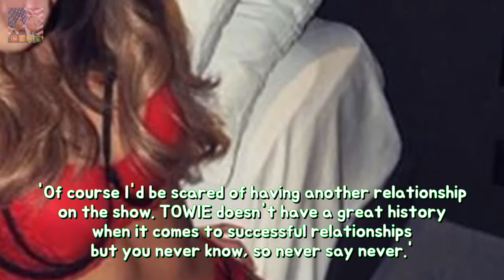TOWIEs Chloe Lewis slips within sizzling scarlet lingerie durability She lately decl Breaking News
She recently declared her love for boyfriend Danny Flasher hailing him her best friend in a gushing one-year anniversary tribute. And Chloe Lewis demonstrated just how she keeps the passion alive in their relationship as she slipped into sizzling scarlet lingerie.
Mamma Mia Here We Go Again trailer is released permanency For nine years followers ho Breaking News:
Paris Hilton appears shut to beau Chris Zylka so he region into NYC longevity Theyve Breaking News:
Jenni Falconer among stars at Hamilton launch She has been laughing off reports with  Breaking News: